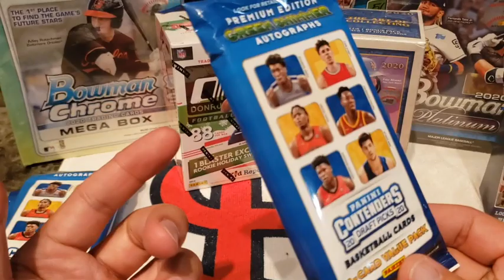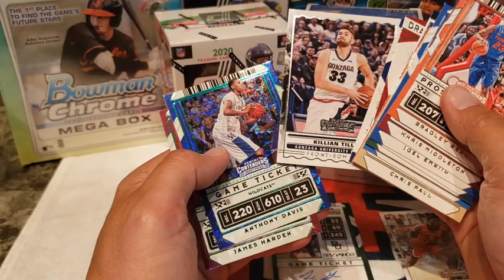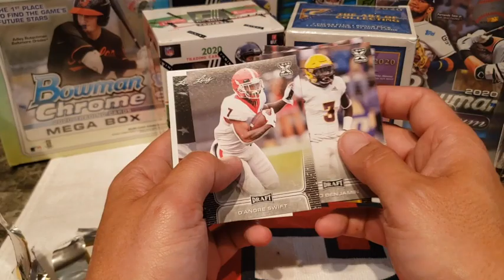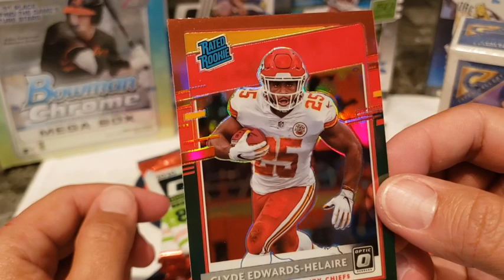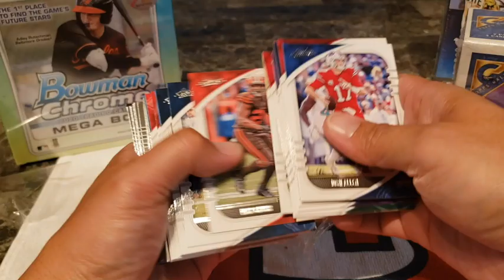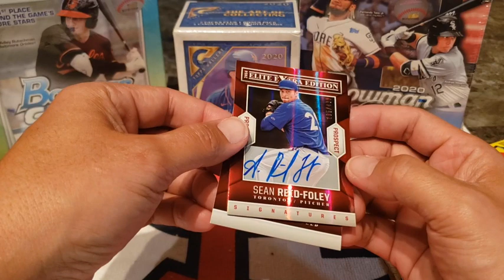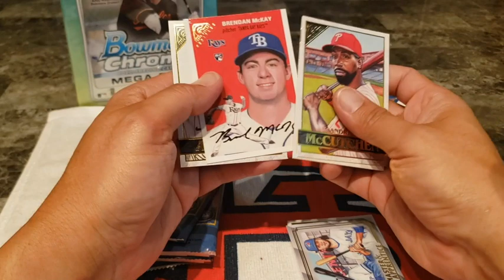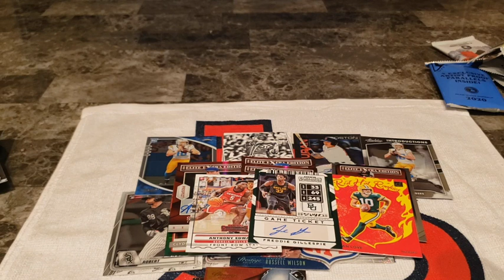MY FIRST YOUTUBE BREAK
In my first video I break a mega box of 2020 Bowman Chrome Baseball, blaster boxes of 2020 Donruss Football, Topps Gallery Baseball, Absolute Football, Bowman Platinum Baseball, a value pack of 2020 Panini Contenders Basketball Draft Picks and some Walgreens Fairfield boxes of baseball and football.